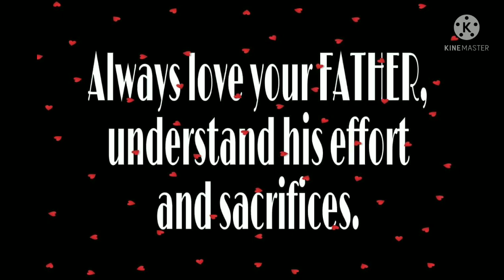Father's Day Special |Father's Day Acrylic Painting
Hope you will enjoy this acrylic father's day

Acrylic color i used here are:
-Magenta
-Lemon Yellow
-Red Orange
-Mauve/Purple
-Black
-Brown
-White